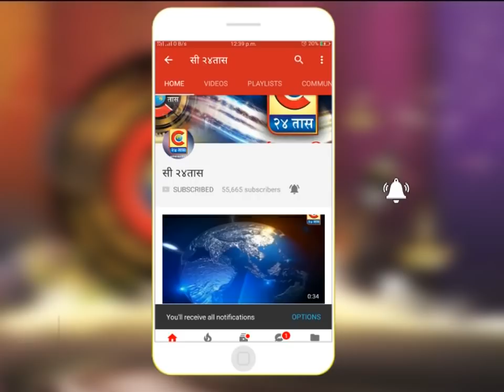पारगाव- भंडारा-खोब-याची उधळण करत साजरा झाला चंपासष्टीचा सण